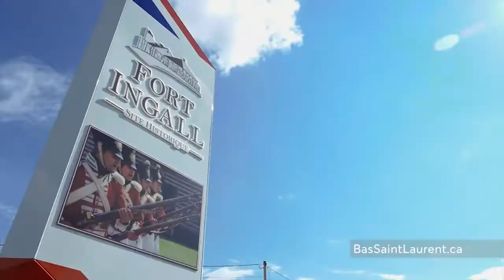[Capsule touristique - l'histoire du Bas-Saint-Laurent]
Peu importe où l'on se trouve au Bas-Saint-Laurent, les vestiges du passé sont bien ancrés dans le paysage. Karine vous propose justement ces endroits où l'histoire de la région y est racontée.